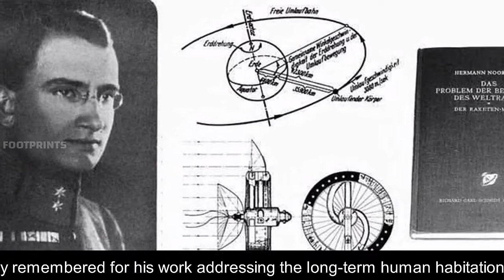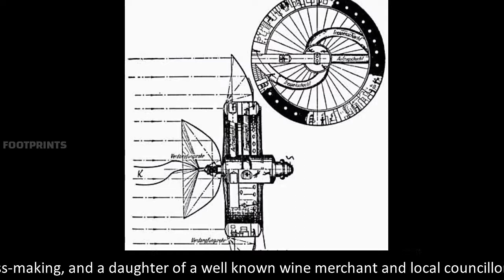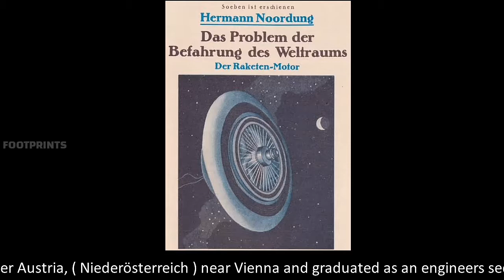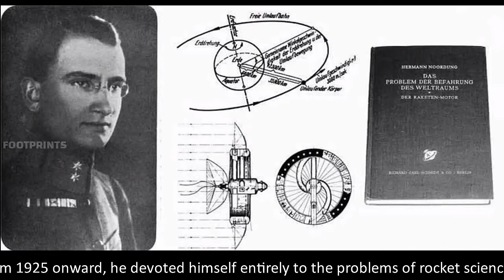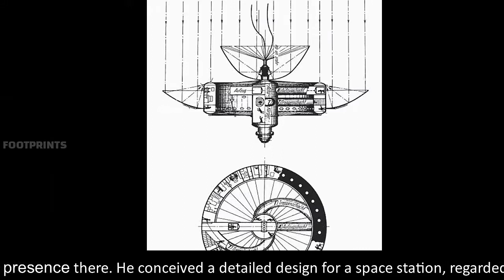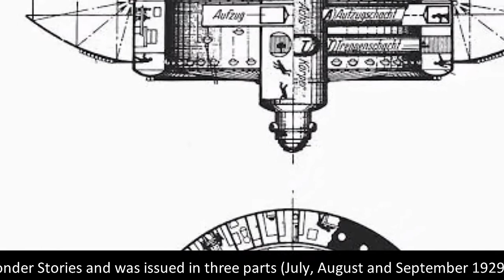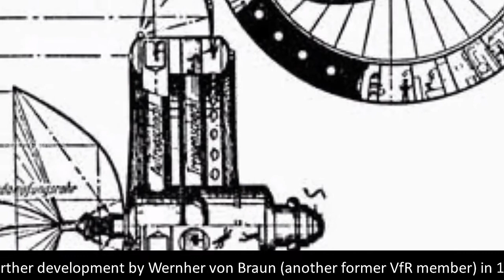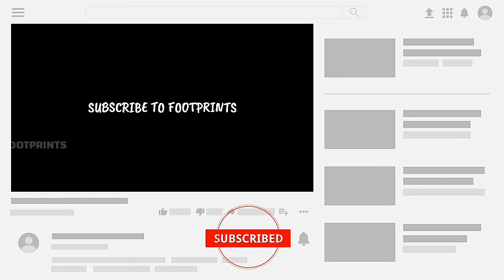Biography of Herman Potocnik|Herman Noordung|Slovene rocket engineer|Astronautics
Herman Potočnik.
Herman Potočnik (Hermann Noordung), was a Slovene rocket engineer and pioneer of astronautics. He is chiefly remembered for his work addressing the long-term human habitation of space. Potočnik was born in the port of Pula, Istria, then part of the Austria-Hungarian monarchy (now in Croatia). His family was of Slovene ethnicity and originated from Lower Styria in Austria-Hungary (now Slovenia). Both of Potočnik's parents were Slovene. His father Jožef was born in 1841, in Zgornji Razbor near Slovenj Gradec, and at the time of Herman's birth he served as a doctor and high navy officer in the Austro-Hungarian Navy harbour of Pula. His mother Minka was born February 7, 1854, she was a descendant of Czech immigrants, manufacturers of crucibles for glass-making, and a daughter of a well known wine merchant and local councillor Jožef Kokošinek from Maribor (born in Vitanje). In 1866, Herman's father Jožef participated in the second Battle of Vis, where the Austrian Navy under command of von Tegetthoff defeated the Royal Italian Navy. Jožef was later a general in the Austro-Hungarian Army. When Herman's father died in 1894, his mother moved the family to Maribor. Herman had two brothers, Adolf and Gustav (who were both navy officers), and a sister Frančiška (Franci). He spent most of his childhood years in Maribor and, according to oral sources, in Vitanje. In Maribor, Potočnik attended primary school. Afterward, he went to the military secondary schools in Fischau and Hranice in Moravia. His uncle Heinrich was a major general in the army, and probably enabled his study at Austrian military schools. From 1910 to 1913, he studied at the technical military academy in Mödling in Lower Austria, ( Niederösterreich ) near Vienna and graduated as an engineers second lieutenant. His specialization was building of railways and bridges. During the First World War he served in Galicia, Serbia and Bosnia and in 1915 he was promoted to the rank of First Lieutenant ( Oberleutnant ).